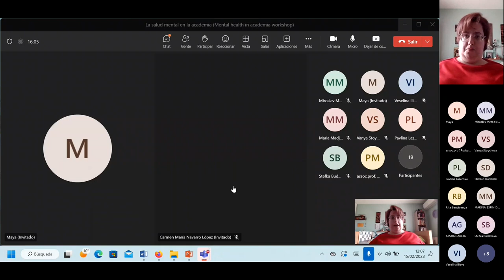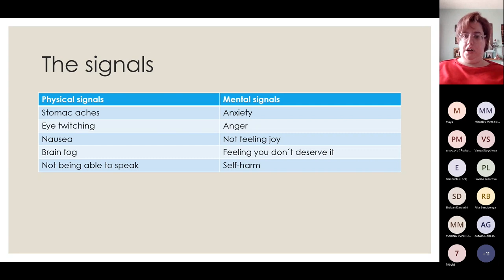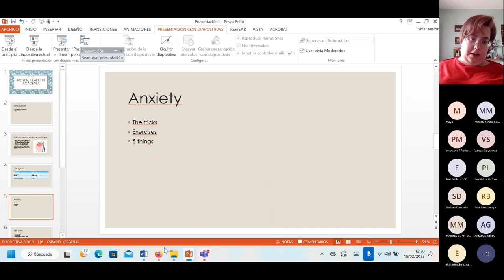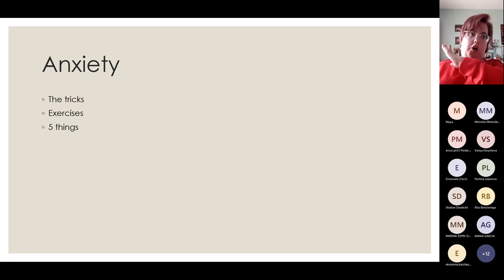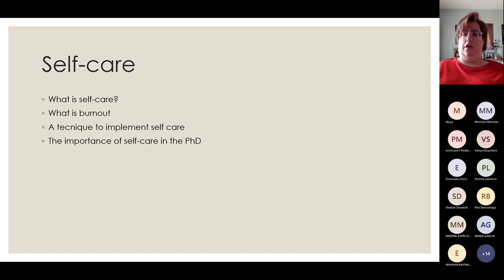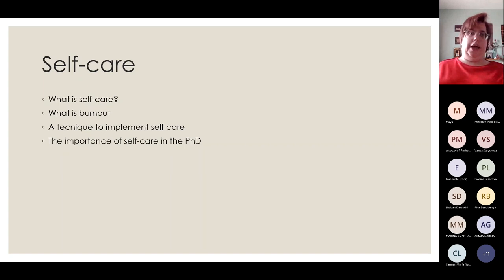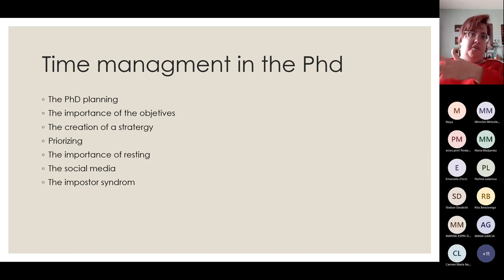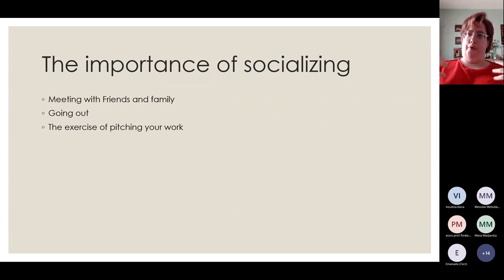Mental Health in Academia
Video from the Workshop "Mental Health in Academia", that took palce on the 15th of February of 2023. Speaker: Clara Sánchez-Rebato Valiente, Research assistant of the University Complutense de Madrid.
The workshop aims to show some of the mental health-related issues that can be faced when one is interested in pursuing an academic career, as well as the emotional element of that decision and, more importantly, some tricks to overcome those problems. This activity can be useful for a plethora of individuals, from university students of different levels to people whose work demands a high level of concentration and mental effort for very long periods of time. This workshop, which is set up as a group session covers the following themes:
The pressure of the contemporary world
Anxiety and recurrent thoughts, how to mitigate them.
Organizational tips
The importance of socializing.
The importance of sleep.